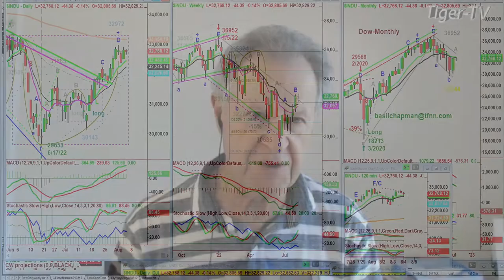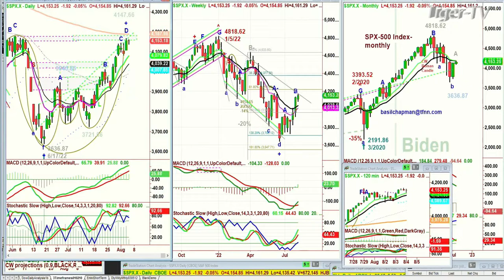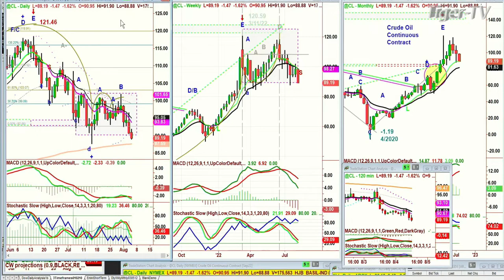August 4th, 11AM ET Market Update on TFNN - 2022